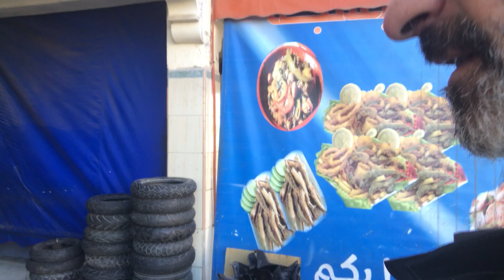Dakar en vespa 2017: cambio neumático en Agadir